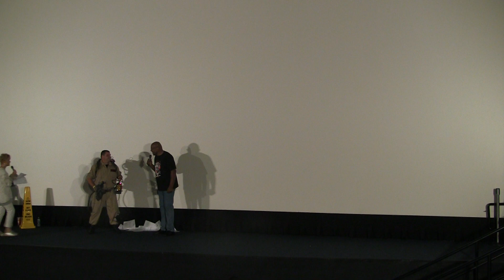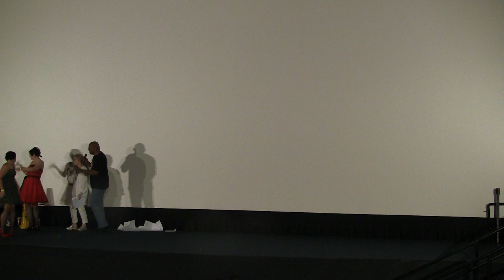Horrorfind Weekend 14 Costume Contest 04.mts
Horror Find Weekend 14 in Gettysburg PA has been taken over by monsters of all kinds.. There you can find Clowns, Demon Girls, and many more.  Here is the famous Costume Contest in its entirety but sorry for being split into 6 segments.  ENJOY!  -Contest was filmed by Blood Productions. visit us on the web OR facebook/bloodproduction